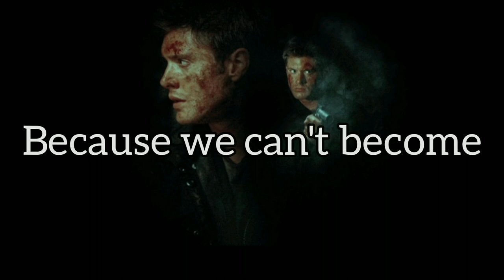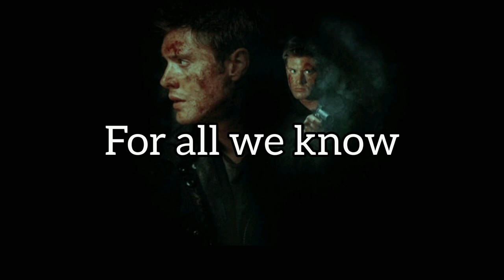Drowning - Jensen Ackles (Lyrics)